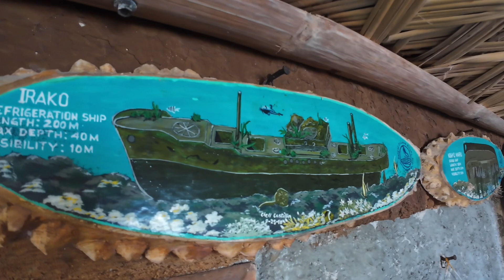Philippines - Wreck diving - Irako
Sangat Island dive resort - Philippines
Wreck: Irako (max depth 40 meters)
Date: 26/03/2024
Shooting: DJI Osmo Action 4 & DJI Mavic Air drone
Editing and sound: GoPro Quik